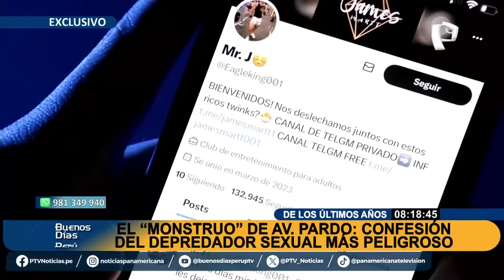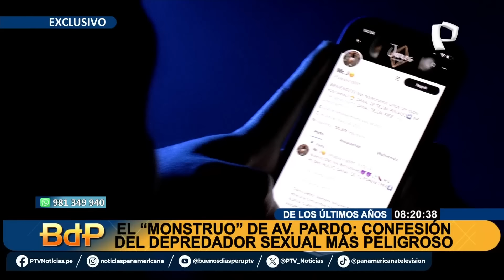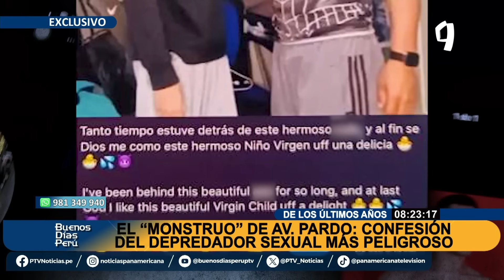El “Monstruo” de la av. Pardo: así fue la captura del depravado sexual más peligroso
La Policía Nacional del Perú (PNP) capturó a un notorio depredador sexual conocido como el "Monstruo de la avenida Pardo" en Miraflores. Este individuo, que esculpió su físico para atraer a jóvenes víctimas, ha sido descubierto gracias a la labor de la División de alta tecnología de la PNP, que le seguía la pista desde diciembre del año pasado.

John Hendrix Chirinos Izea, quien se vanagloriaba de su estilo de vida lujoso frecuentando gimnasios exclusivos y restaurantes de alto nivel, fue detenido tras la denuncia de una madre de las agraviadas.

Utilizando redes sociales para captar a sus víctimas, Chirinos Izea las citaba en su residencia equipada con un set de filmación, donde producía y luego vendía material de contenido sexual a través de plataformas digitales. La detención se produjo en su casa de la cuadra siete del jirón Dante en Surquillo, donde se encontraron cámaras, trípodes, y aros de iluminación.

Además, se incautaron dos iPhones, una laptop, memoria externa, una cámara grabadora, y uniformes escolares, indicativos de sus intentos de enmascarar la edad de sus víctimas para sus videos. La policía también encontró pruebas de que vendía los videos, llegando a ganar sumas considerables, explotando la vulnerabilidad de los menores.

La policía continúa investigando el caso y no descarta la aparición de más víctimas. El detenido enfrenta múltiples cargos que podrían llevarlo a una sentencia de cadena perpetua, dada la gravedad de sus delitos. Las autoridades han hecho un llamado a los padres a monitorizar de cerca las actividades de sus hijos en internet y a reportar cualquier actividad sospechosa.